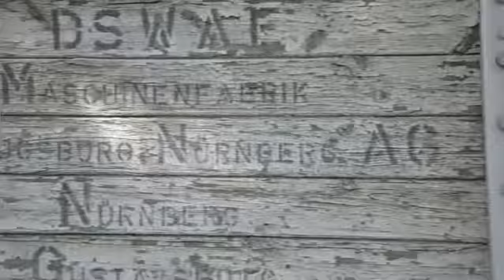Yce Music Oops!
Olá fam❤ é natal🎄 e para celebrar  este natal a *YM* tem o prazer de dar um presente🎁 aos nossos caríssimos ouvintes. Uma nova track💽 do grupo intitulada "Oops!"🎶,  producida por : *Dj Pimenta Jr* , track💽 promocional da E.P *Foco no Foco*

A *YM* deseja a todos vocês um feliz natal🎄 e próspero ano novo🎇🎆. Ajuda a partilhar ao máximo🥺🙏🏽